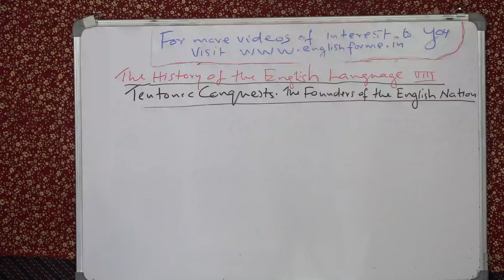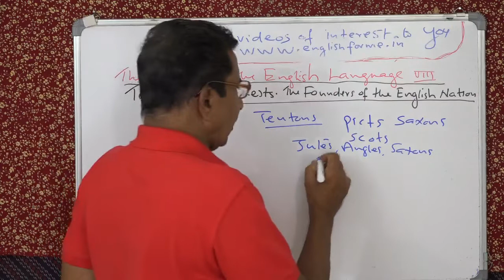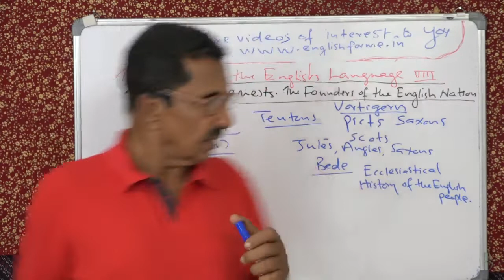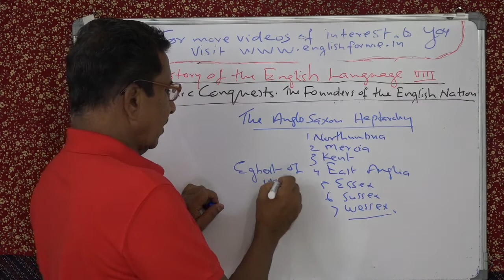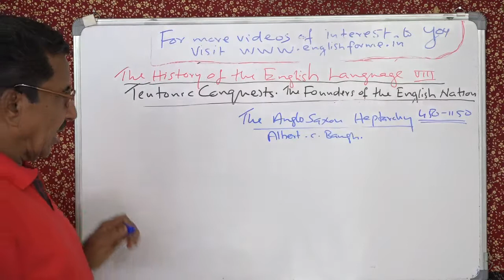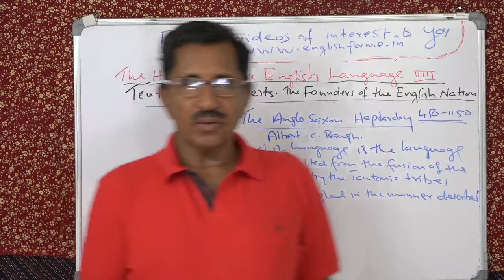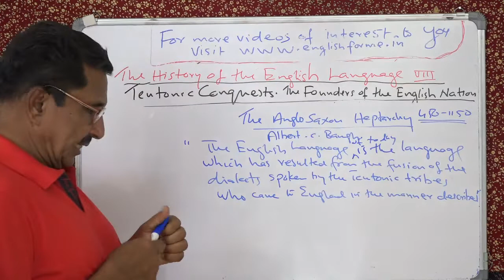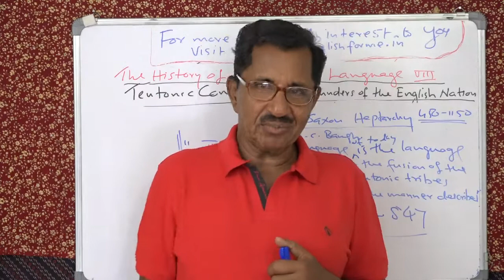LECTURE 8 BY PROF. THOMAS MATHEW. THE HISTORY OF THE ENGLISH LANGUAGE.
LECTURE 8. BY PROF. THOMAS MATHEW. THE HISTORY OF THE ENGLISH LANGUAGE. TEUTONIC INVATIONS. FOUNDING OF THE ENGLISH NATION AND THE ENGLISH LANGUAGE.